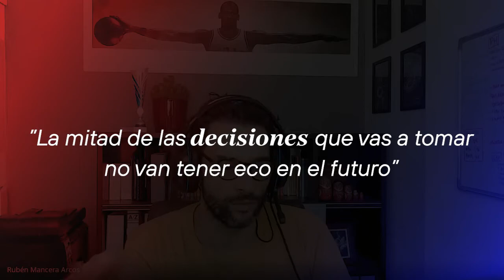👨🏻‍🚀 El Astronauta de la Semana - Rubén Mancera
👨🏻‍🚀 ¡Presentamos una nueva sección!

𝙀𝙡 𝘼𝙨𝙩𝙧𝙤𝙣𝙖𝙪𝙩𝙖 𝙙𝙚 𝙡𝙖 𝙨𝙚𝙢𝙖𝙣𝙖

🔥 Cada semana un miembro de nuestra tripulación saldrá de la nave para darse a conocer un poco más

Hoy es el turno de Rubén Mancera Arcos 😎